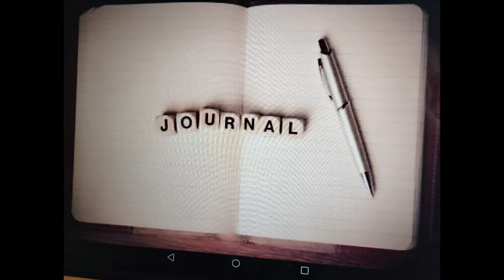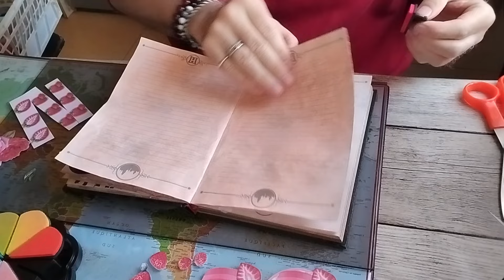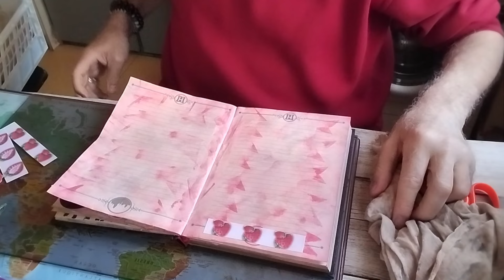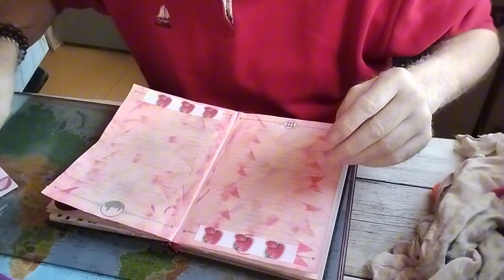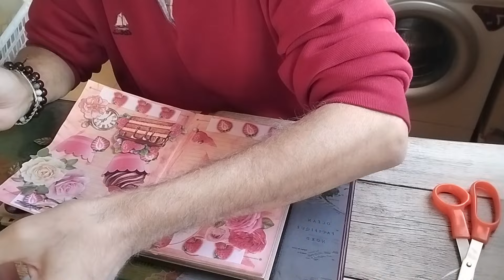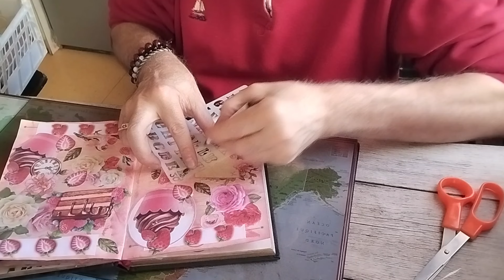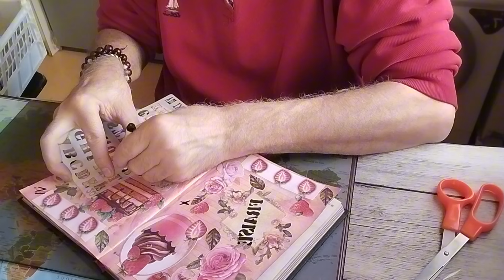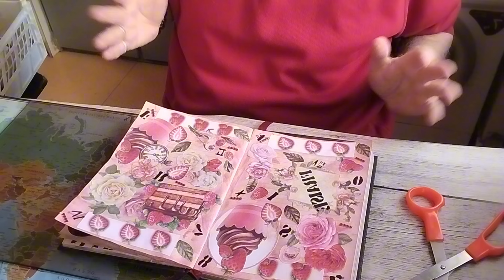art journal diverses 👀 spécial fraise 🍓 🍓🍓🍓🍓🍓🍓🍓🍓🍓🍓🍓